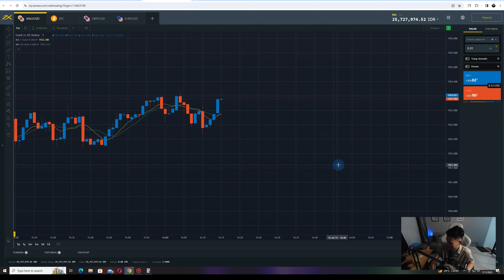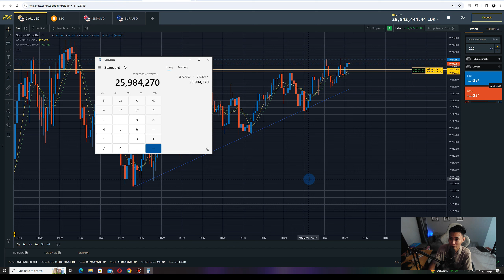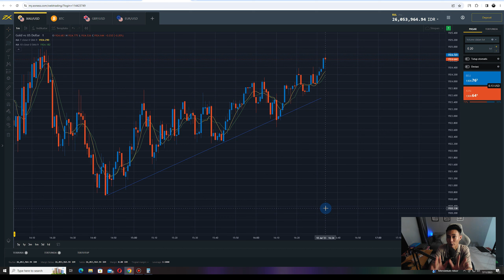BISA PROFIT 26 JUTA DI TRADING (#83)